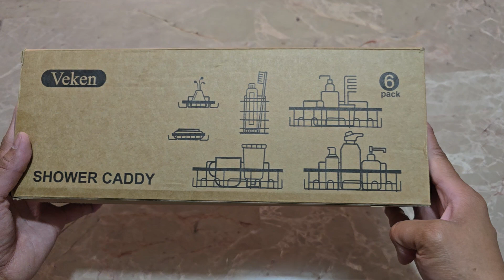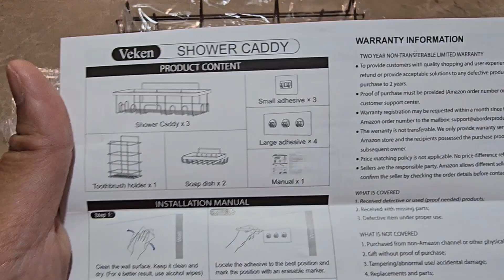Full video here:Veken Shower Caddy 6 Pack,Adhesive Bathroom Shower Organizer.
Veken Shower Caddy 6 Pack,Adhesive Bathroom Shower Organizer for Bathroom Storage&Home Decor&Kitchen,No Drilling,Large Capacity, Rustproof Stainless Steel Shower Shelves Rack for Inside Shower